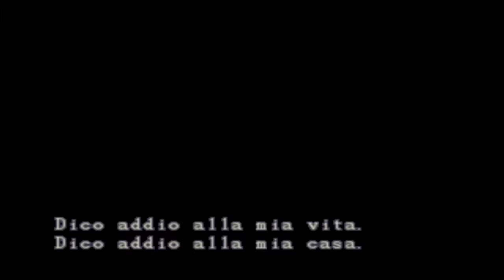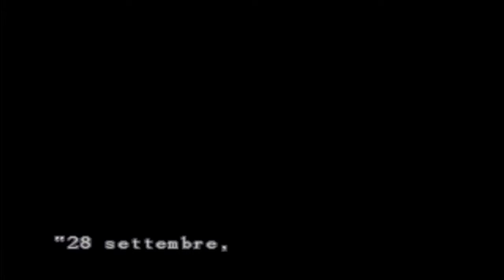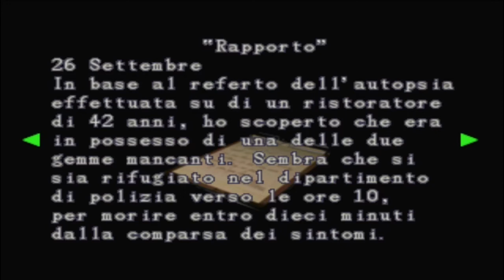Resident Evil 3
Resident Evil 3 - PlayStation